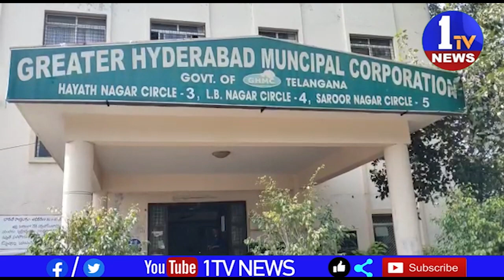గోశాల నిర్మాణం కూల్చివేత కు MLA సుదీర్ రెడ్డే కారణం సామ రంగారెడ్డి